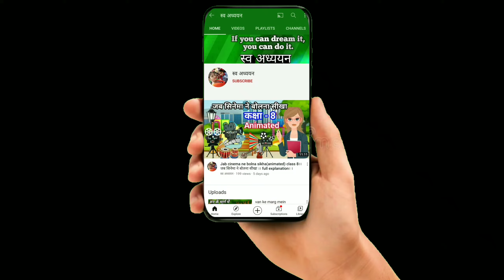नेता और मतदाता के बीच संवाद (Animated)cbse ncert hindi sambad likhan, samvadlikhan class 6 th to10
खिड़की और दरवाजा के बीच संवाद
Animated 👆👆👆👆👆👆👆

पेड़ और पंछी के बीच संवाद
Animated 👆👆👆👆👆👆

Teacher aur student ke bich sambad

मेज और कुर्सी के बीच संवाद
Animated ☝️☝️☝️☝️☝️☝️☝️